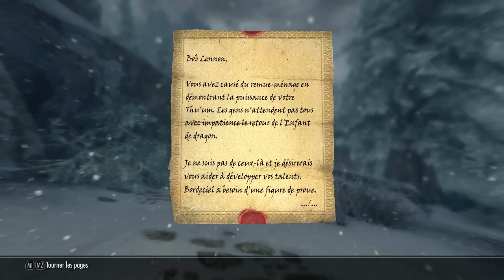L'intégrale Skyrim - Ep 328: Dawnguard - Playthrough FR HD par Bob Lennon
Bob enchaîne l'intégrale avec le DLC Dawnguard et chasse les fans de Twilight à coup de hache. Playlist mise à jour

Longue vie à Bob le Barbare ! Haannnnw !!
Partagez nos vidéos et rejoignez nous :
Sur Facebook :